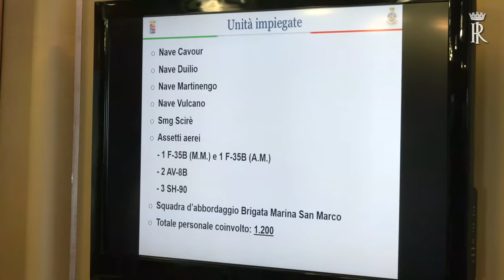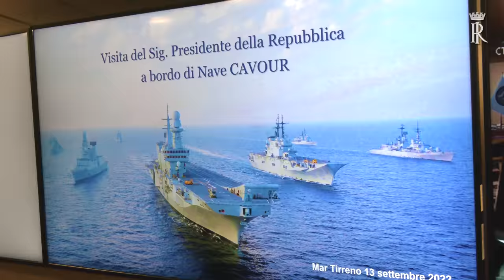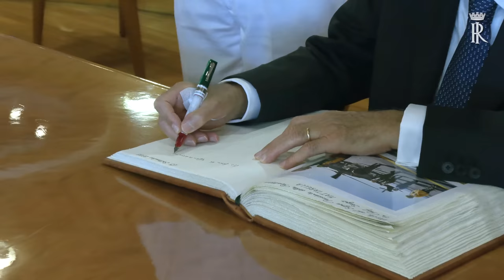Il Presidente Mattarella ha visitato la nave Cavour della Marina Militare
Il Presidente della Repubblica, Sergio Mattarella, ha visitato la Nave militare portaerei Cavour al largo di Civitavecchia, accompagnato dal Ministro della Difesa, Lorenzo Guerini, dal Capo di Stato Maggiore della Marina Militare, Enrico Credendino, dal Comandante in Capo della Squadra Navale, Aurelio De Carolis e dal Comandante della Nave Cavour, Enrico Vignola.